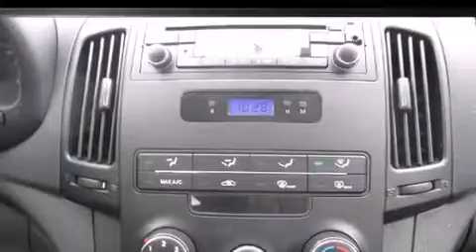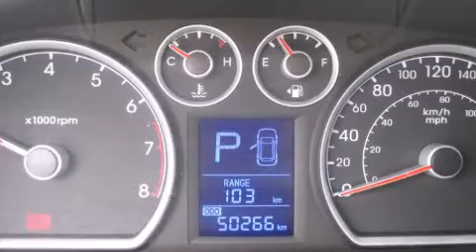2010 Hyundai Elantra Touring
Hyundai Pr��sident
4600B Boul. St-Jean

La perfection de conduite, c'est la Hyundai Elantra Touring 2010. Ce mod��le �� hayon 4 portes et 5 passagers n'a pas encore atteint le cap des 50 000 km. Ce v��hicule �� traction poss��de une transmission automatique et un moteur 4 cylindres de 2,0 L. Parmi les principales caract��ristiques on retrouve des vitres �� commande ��lectrique, un essuie-glace de lunette arri��re, l'ouverture automatique de la glace du conducteur, un compte-tours, des appui-t��te �� tous les si��ges, une banquette arri��re �� dossiers rabattables s��par��s, climatiseur, et plus. L'habitacle propose de nombreuses solutions de rangement qui sont le reflet d'un souci ��lev�� du d��tail. Ses roues en alliage sont bien proportionn��es et ajoutent �� son look. Le syst��me audio comporte un lecteur CD �� compatibilit�� MP3, un lecteur de cassette, et 4 haut-parleurs parfaitement positionn��s. Hyundai accorde la priorit�� �� la s��curit�� et la protection en incluant: coussins gonflables �� l'avant avec d��tecteur de poids du passager, la mise hors de fonction du syst��me d'allumage, et freins �� disque �� l'avant. Voici un v��hicule d'occasion certifi�� qui a pass�� haut la main l'exigent processus de certification de Hyundai, qui comprend une inspection rigoureuse en 150 points! Nous serons aussi en mesure de r��viser toutes les options de financement de votre prochain v��hicule. Nous serons heureux de r��pondre �� toutes vos questions. N'h��sitez pas �� nous appeler.